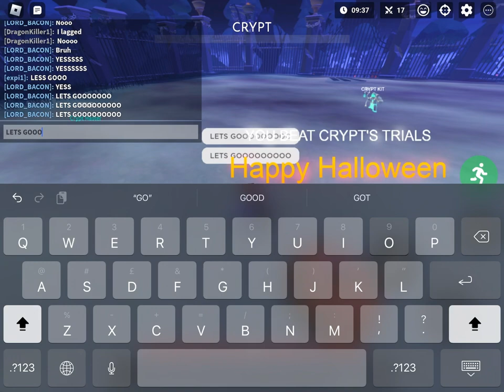Short clip of me winning the crypt trials